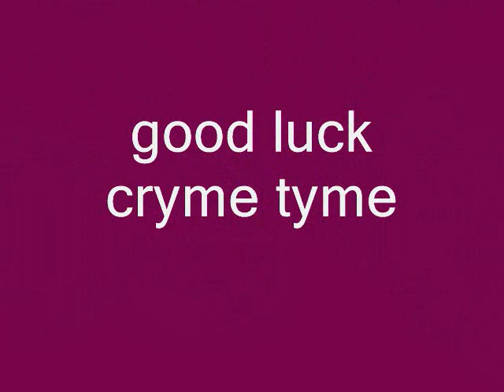cryme tyme slideshow